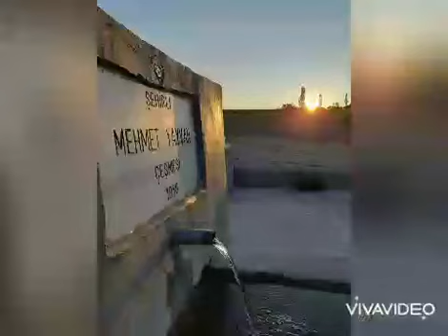Şiir: HANİ NERDELER Yazan ve Seslendiren: Mehmet YAYVAN